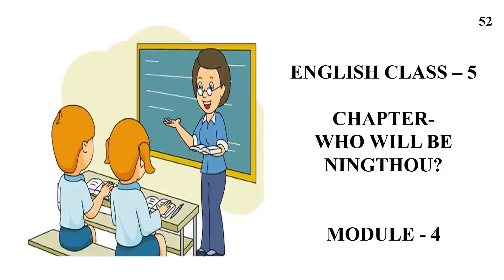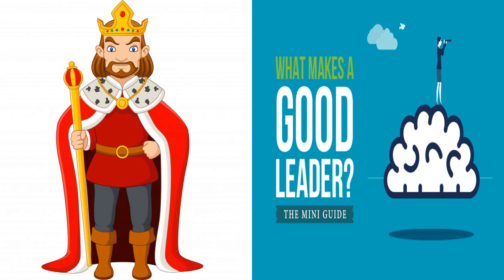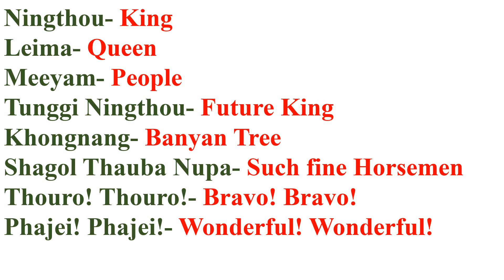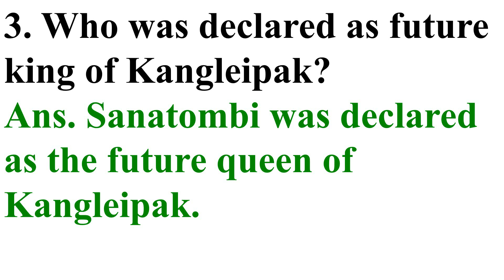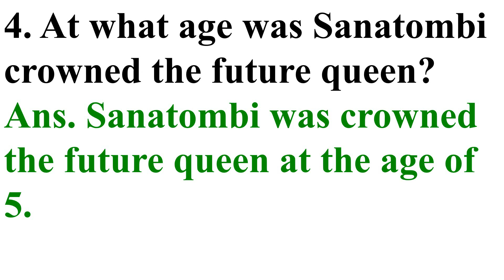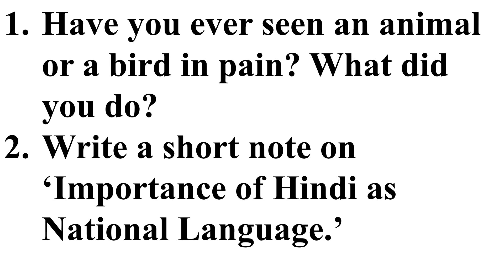ENGLISH | WHO WILL BE NINGTHOU | LECTURE-4 | VIDEO-52 | CLASS-5